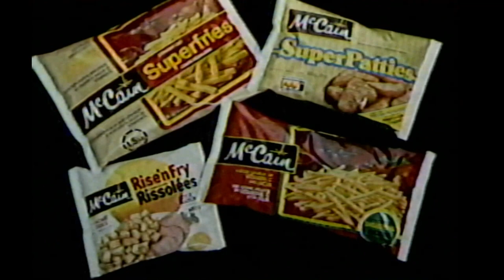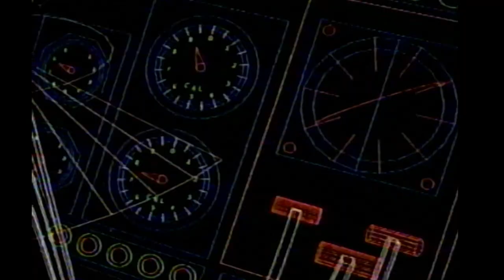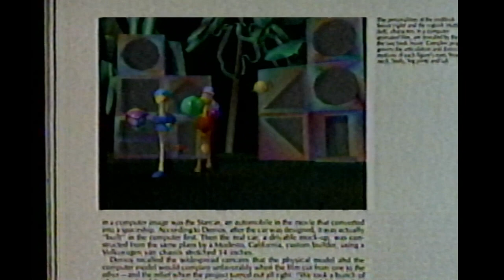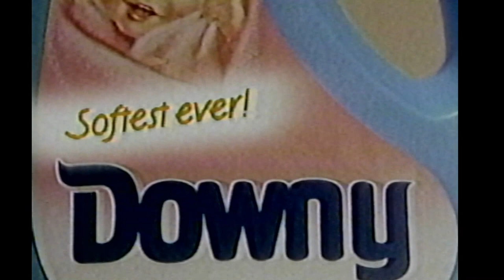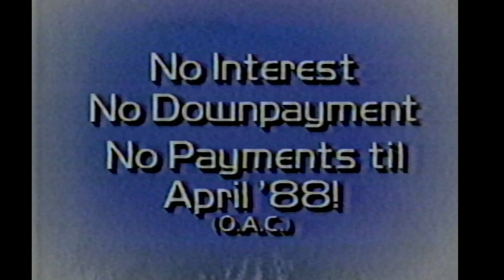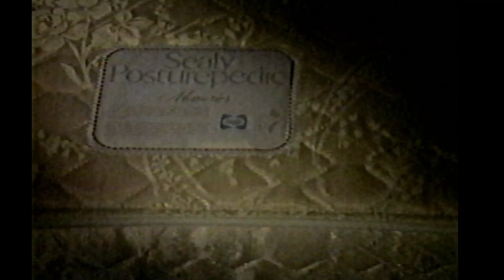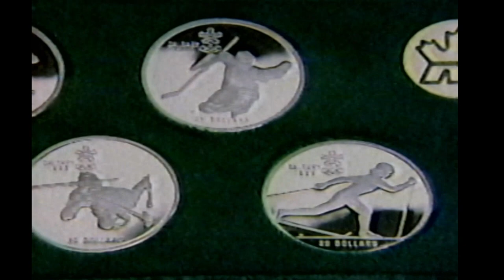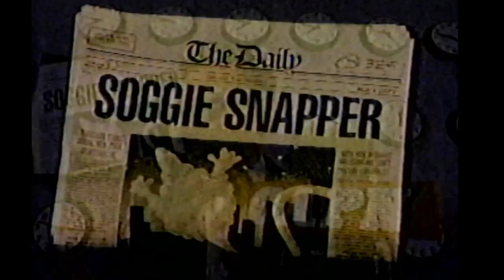Jan.15/88 - Commercials from 2&7 CFAC Calgary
Chapters:
0:00 McCain's Walt Disney World Vacation Sweepstakes with Robin Ward (Starlost)
0:32 Lyon Mountain skiing
1:03 Calgary Real Estate News
1:33 CFAC Radio Super Van with Dan Butler
2:05 Henderson College of Business - Legal Secretary training
2:39 Perfect Strangers
2:51 Time-Life Books - World of Computers
4:53 Secret Spring Breeze anti-perspirant
5:23 Downy softener
5:54 McArthur Fine Furniture
6:24 The Herman Group Financial Planners
6:56 Henderson College of Business - Medical Secretarial training
7:26 Benzing Furs
7:56 Charlene Prickett's It Figures video series
8:26 Ice Capades
9:01 Star Trek The Next Generation
9:16 Alf (Animated)
9:46 The Bedroom Shoppe
10:16 2&7 Newsfirst Update with Brenda Finley
10:41 1988 Olympic Winter Games coin set
11:48 Henderson College of Business - Stand Out From The Crowd
12:18 The Chesterfield Shop
12:48 Shreddies Strawberry Surprise
13:18 War Amps of Canada
13:49 Disney Family Theatre upcoming shows
15:54 Soap Opera Digest Awards
16:07 Promo for Set Your Sails (sailing instruction series)
16:40 Cap'n Crunch - Soggy Snappers
17:12 Canadian Ski Council - Ski For Life